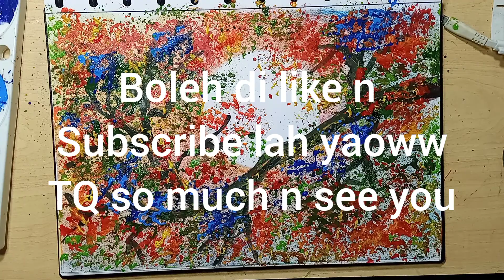acrylic - pohon bulan V282 # softpastel dan acrylic 😄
ditayangkan 22 agustus 2021

halloooww... pa kabar guyss..
kali ini saya mau iseng aja..main cat... asikkk...
nahh..ditonton sampai habis ya..

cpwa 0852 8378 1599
menerima les online